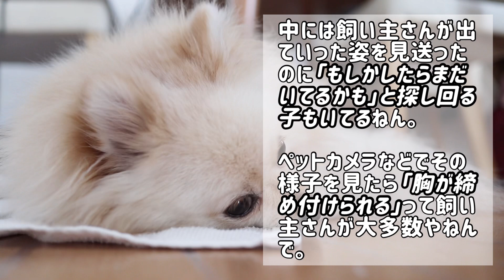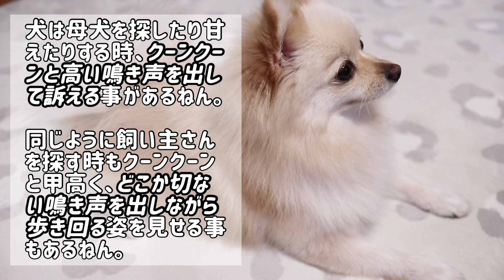病むで？犬が飼い主を探してる時にする行動【犬の仕草】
探す　犬

突然ですが愛犬がアナタを探している事に気付いていないかもしれません。

あまり探させると病気になっちゃうかも？！

00:00 オープニング
00:11 ウロウロと部屋の中を歩き回る
00:55 クンクンと空中を嗅ぐ
01:34 立ち止まってジッと動かず耳を澄ます
02:22 甲高い鳴き声を出しながら歩き回る
03:14 まとめ

▼編集ソフト▼
VLLO